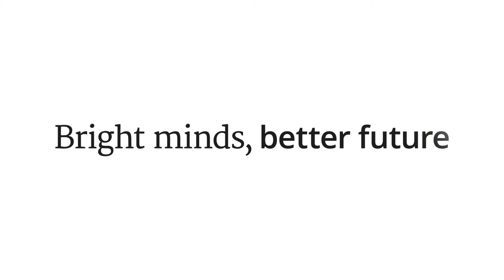Interview with philosopher Floris van den Berg - Part two: personal matters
Brandon Whitley, student Global Sustainability Science, interviews Floris van den Berg about the BA course 'Introduction to Philosophy of Science and Ethics' at Utrecht University.